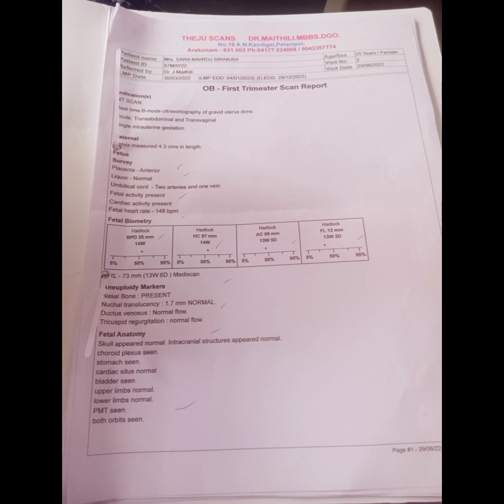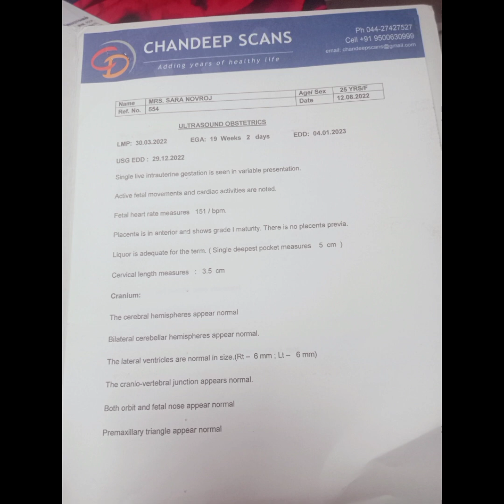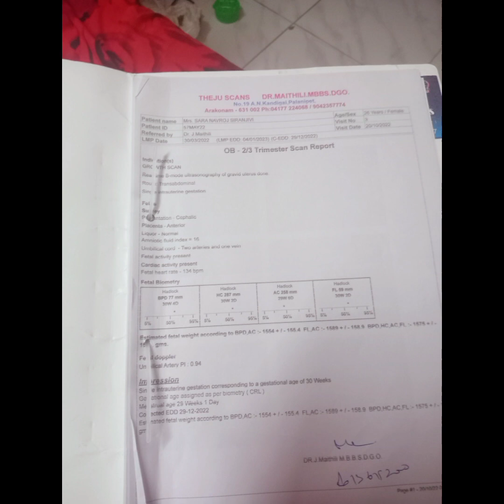my baby girl scan report...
my baby girl scan report... ‎@siransara2838